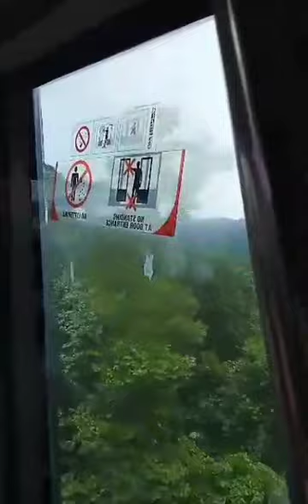Pennag hill // going up in Penang hill 2021/ Penang cable car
Penang Hill is a hill resort comprising a group of peaks on Penang Island, Malaysia. It is located within the Air Itam suburb, 9 km west of the center of George Town. Penang Hill is also known by the Malay name Bukit Bendera, which actually refers to Flagstaff Hill, the most developed peak.